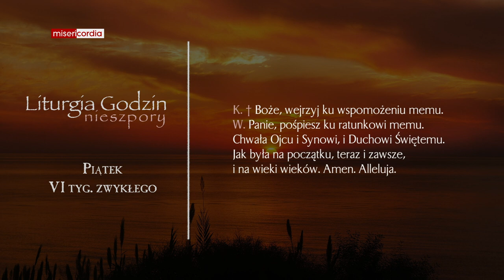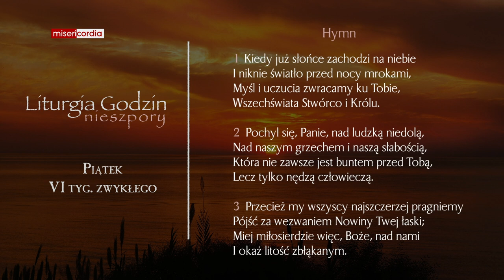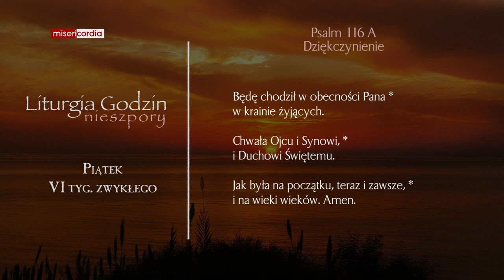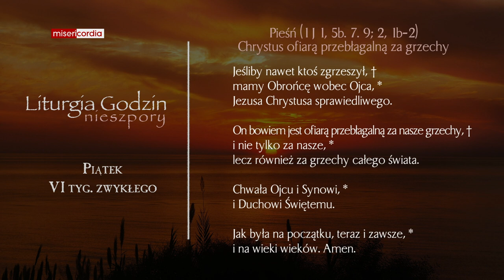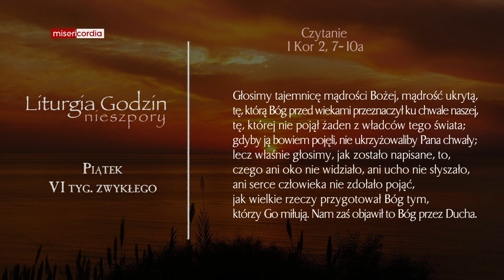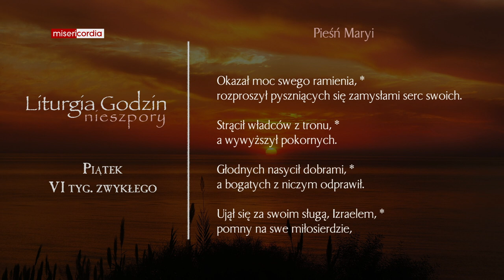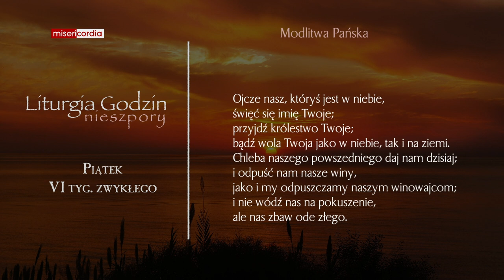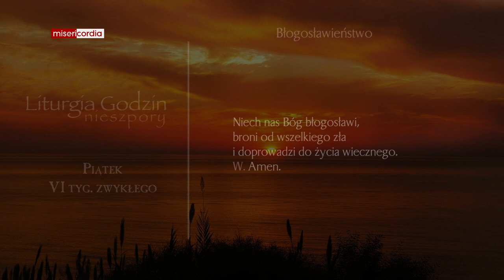Liturgia Godzin | Nieszpory | Piątek, VI tyg. zwykłego